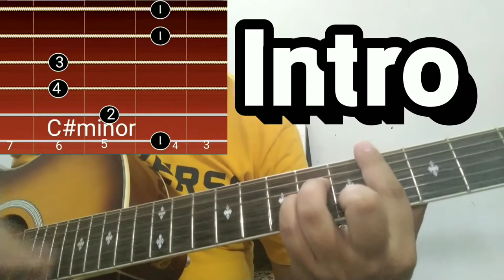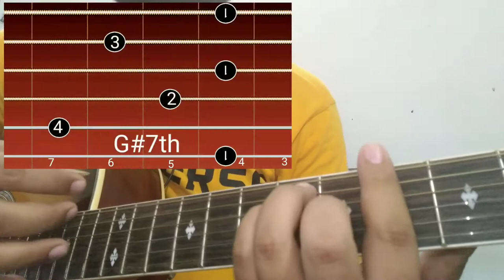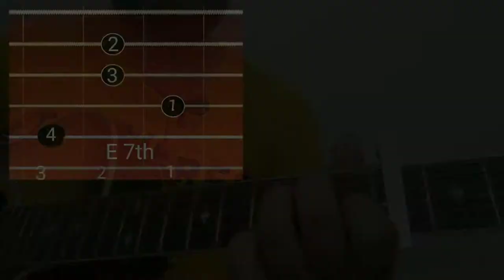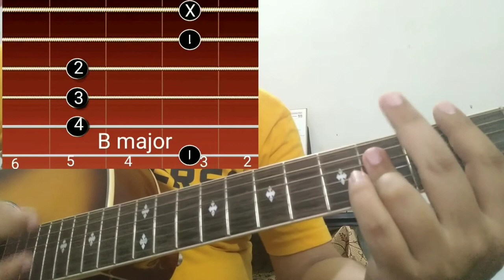Rani Hindustani| Shakuntala devi|Guitar cover lesson original chords| by guitar tutorial with arpan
i taught how to play this songs original chords without using capo, intro part with tabs, strumming pattern and a small plucking pattern over the song.
with the help of this video lesson any one can learn to play original chords of this song.

Original credits
Music in this video
Listen ad-free with YouTube Premium
Song
Rani Hindustani
Artist
Sachin-Jigar
Album
Shakuntala Devi
Licensed to YouTube by
Zeemusiccompany (on behalf of Zee Music Company)